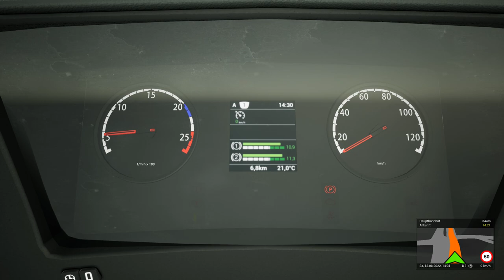RTX 3090 - THE BUS LINIE TXL BERLIN AIRPORT - ALEXANDERPLATZ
Hello!
Today again The Bus Linie TXT from Berlin Tegel Airport to Alexanderplatz .
I talk during the Video in German :). Enjoy the ride ..

PC SPECS
NZXT H710 CASE
NVIDIA GeForce RTX 3090 - GIGABYTE EAGLE OC (24GB)
Intel Core i9-12900K 16-Core 3.2 GHz
ASUS TUF Gaming Z690-Plus WIFI D4
Seagate Firecuda 3x 2TB SSD
Team T-FORCE Delta RGB DDR4 3200MHz CL16 - 16 GB x 4 (64GB)
NZXT Kraken Z73 RGB with LCD Display (Watercooling)
NZXT C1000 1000W Gold (2022)
Tobii Eyetracker 5

MICROPHONE
SHURE SM7B Microphone
Rode PSA 1
GO XLR MiNi
Elgato Streamdeck

WHEEL
Logitech G27
PS5 Controller